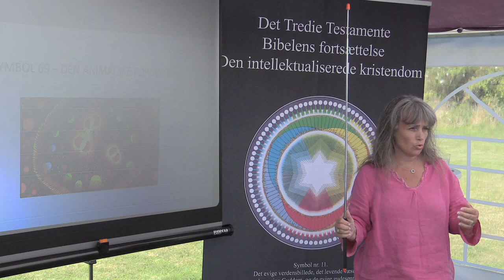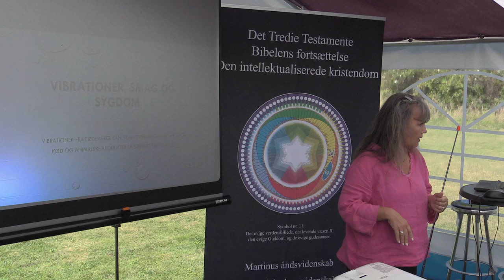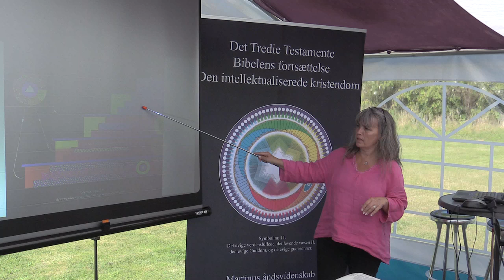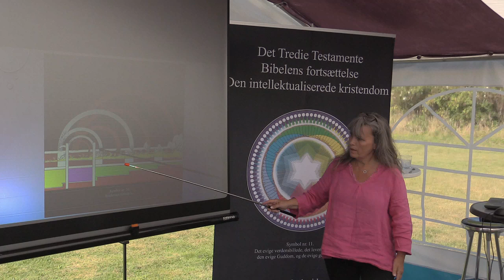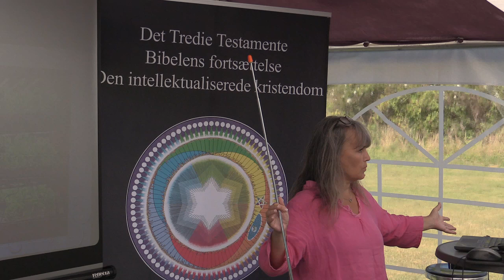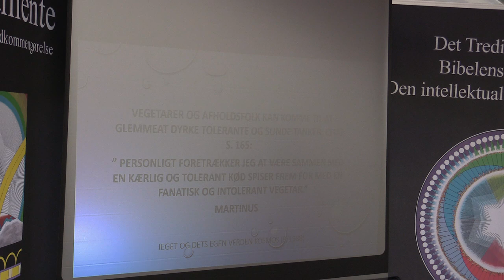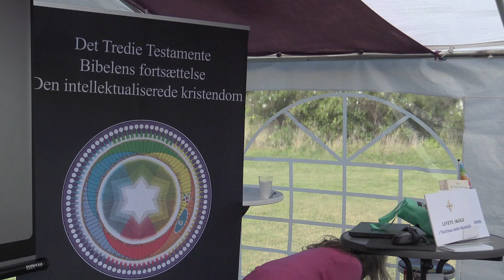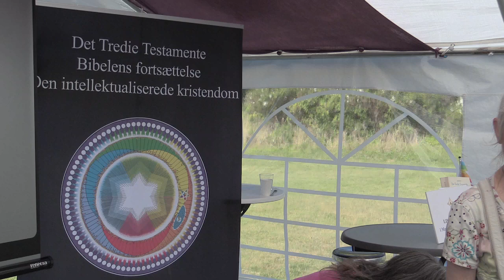Den ideelle føde og dens betydning, v/ Hellebeth Hansen.